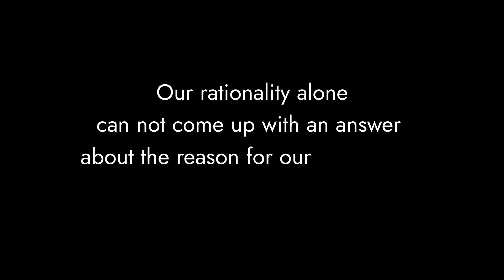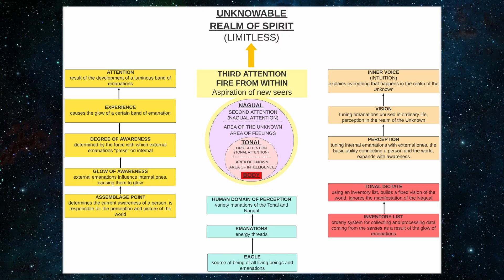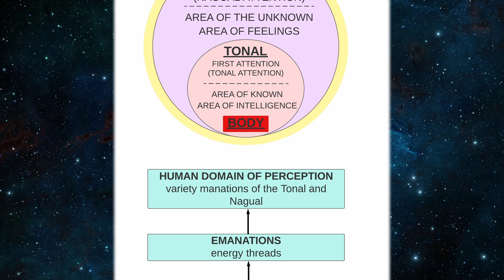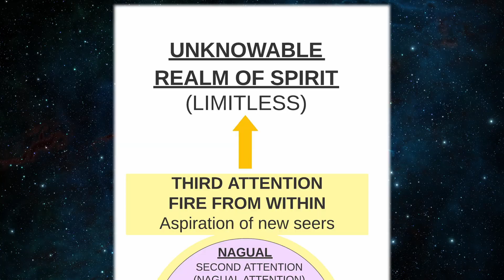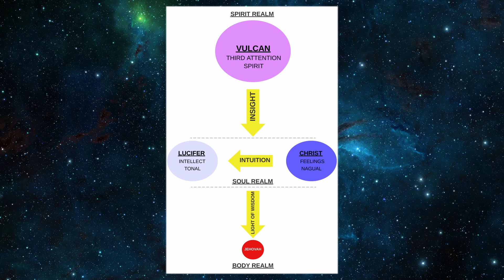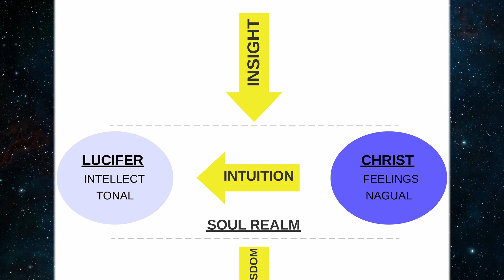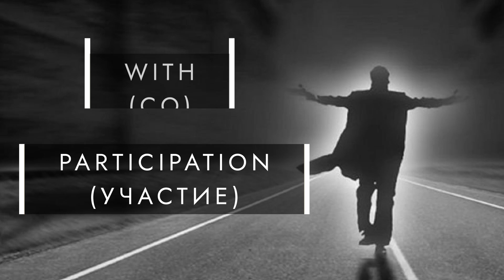The Secret Knowledge of Castaneda's Philosophy about Three Attentions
The Mystery of the Three Attentions is one of the pillars of Carlos Castaneda's philosophy. The amazing world of the Toltec teachings, an Indian tribe that lived in ancient Mexico, can reveal to the thirsty researcher, mysteries and revelations, the origins of which go back to infinity itself.  Learn the secrets of human perception and awareness, touching the ancient wisdom with us.

Understanding of the world, about which wrote one of the most mysterious and mystical authors of the twentieth century Carlos Castaneda is one of those rare pearls of ancient Knowledge, to seek which is the duty of every intelligent and deep-thinking person.

In the video we will look at the basic concepts of the philosophy of Carlos Castaneda regarding the mystery of human perception. Together with you, we will understand what emanations, the human cocoon and the assemblage point are.

In addition, we will look at these concepts from the point of view of the philosophy of the Rosicrucian knights in order to further deepen our understanding of the mystery of the interaction between man and the world around him.

The world is full of secrets waiting to be revealed.
🪄Practices

"Phoenix Candle" is the powerful practice to weaken and to stop the internal dialog

How to get rid of depression using Ancient Knowledge

Practice of bringing order in life:
First stage

🤓You can support us in cryptocurrency 0x43CcCf9fec655a56f5b1A8cB5351fB7d4EC3f5a2

📚 Recommended Reading

The  books written by Carlos Castaneda

▶ The Teachings of Don Juan: A Yaqui Way of Knowledge
▶Journey to Ixtlan: The Lessons of Don Juan
▶Tales of Power
▶A Separate Reality
▶The Active Side of Infinity
▶The Eagle's Gift
▶The Wheel Of Time: The Shamans Of Mexico Their Thoughts About Life
▶The Power of Silence: Further Lessons of don Juan
▶The Fire from Within
▶Carlos Castaneda's 9 Book Set

Manly Palmer Hall

▶The Secret Teachings of All Ages

🌏The purpose of the "Three Suns" channel is to:

1. To educate the masses in religion, science and philosophy;
2. Popularization of healthy lifestyle and healthy perception of reality;
3. Research activities in the study of Nature and the hidden forces of Man.

⌛ Timestamps

00:00 Introduction
00:41 Carlos Castaneda and the philosophy of Nagualism
01:32 The scheme of the concepts of Nagualism
01:45 The three parts of human attention
03:47 Eagle and emanations of th Eagle
04:48 Perception
05:53 Human domain of Perception
06:32 The scheme of the realms of known, unknown and unknowable
07:01 The glow of awareness
08:15 The assemblage point
09:19 Experience and attention
10:04 First attention
10:58 Carl Gustav Jung about the Tonal
11:28 The main ability of the Tonal
11:48 The tragedy of th Tonal
12:15 Second attention
12:56 The difference between the ancient and new seers
14:19 Vision and perception
14:42 Fire from Within
15:23 The idea of weakening the tyranny of the Tonal
15:40 The two parts of the Tonal
16:19 Importance of education and the developed intellect
17:37 The order of the Knights of the Rose and Cross
18:03 The three Suns in philosophy of the Rosictucians
19:34 Importance of the developed sensory perception. The feelings
20:11 Feelings free a person from illusions
20:58 How to overcome the illusions. Sincere and creative work
22:10 Spirit, Tonal and Nagual
23:14 The meaning of "happiness" in Slavic languages

Choose that Path which has a Heart